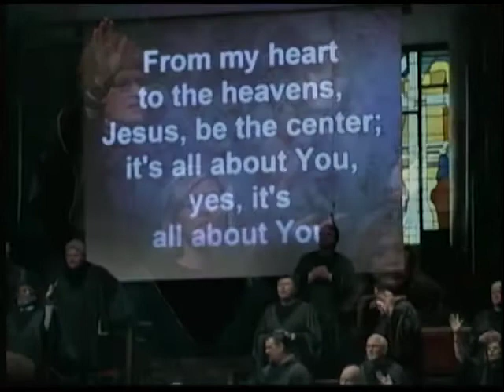Full Service - 11/18/2012 - Christ Church Nashville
Title: Stop Being Mean by Pastor Dan Scott